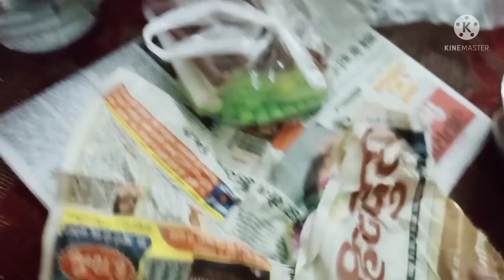karwachauth ka gift aaj mila | dhanteras me kya liya